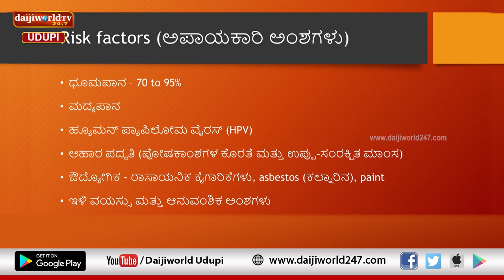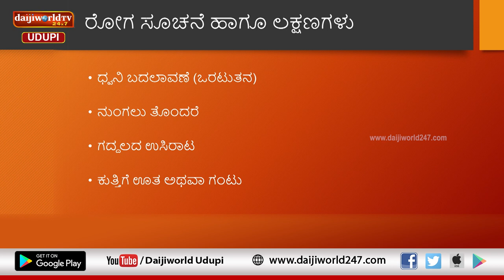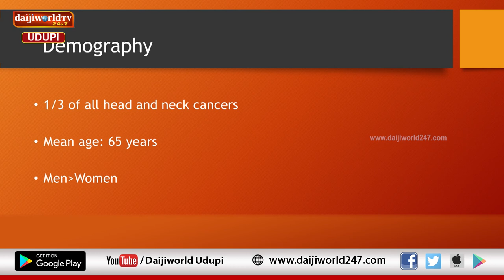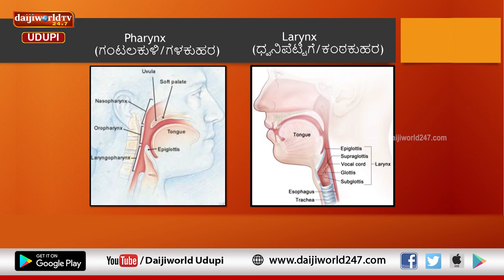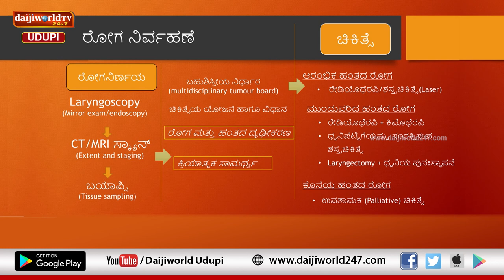Kasturba Hospital, Manipal | Arogya Chintana 2023-24 | Thoat Cancer | Dr Devaraj K